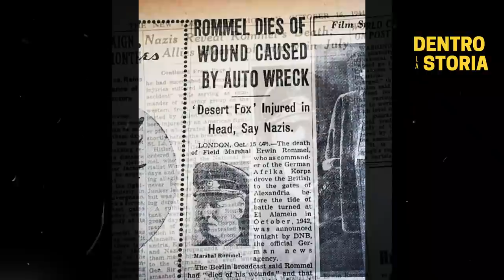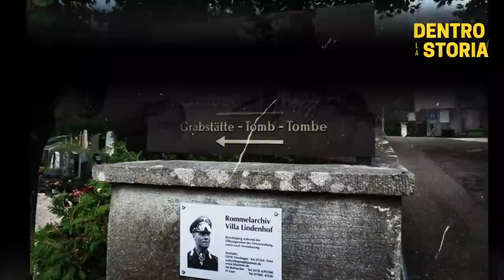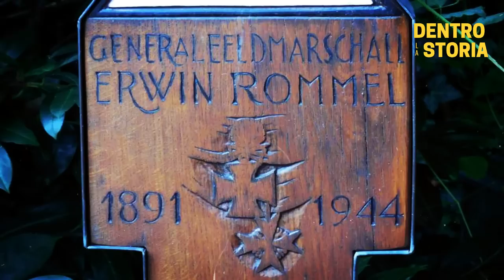ROMMEL: Nazista o OPPOSITORE? - Parte Terza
Terza parte della nostra miniserie dedicata alla figura di Erwin Rommel, dopo aver affrontato i suoi inizi come militare, la prima guerra mondiale, la nascita della leggenda della volpe del deserto, in questa puntata analizzeremo il suo coinvolgimento nell'operazione Valchiria e la fine della sua vita con il "suicidio" forzato.

TIMELINE

0:00 Terza parte
1:08 L'attentato ad Hitler
2:15 Il coinvolgimento di Rommel?
3:23 La corte militare d'onore
4:45 Rommel era nazista?
8:39 I giudizi di Rommel sugli italiani
10:13 Un eroe per il regime
11:56 La soluzione alternativa
14:00 La farsa della sua fine
15:15 Una grande opera di ricerca storica